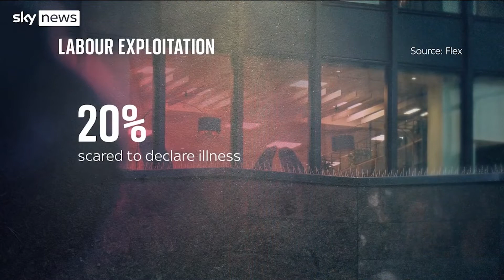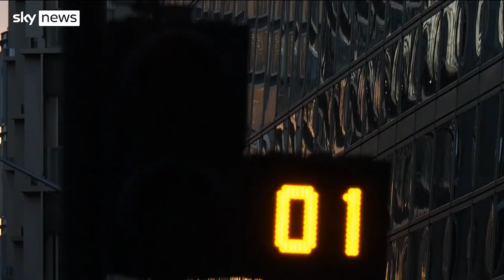Investigación descubre que la explotación de los trabajadores precarios ha aumentado en la pandemia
Los trabajadores en la economía invisible se enfrentan a más explotación, con pagas retenidas o en declive y acusaciones de acoso sexual.

Helen-Ann Smith ha hablado para Sky News con trabajadores que han experimentado cambios y reducción de condiciones, pagas retenidas e incluso explotación sexual.

Para ver otros contenidos, visita y descárgate nuestras aplicaciones